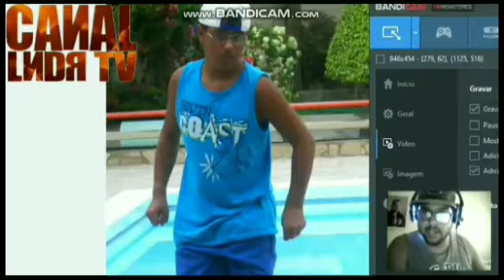TESTE COM MEU NOVO HEADSET GAMER + MINI JOGATINA "ACADEMIA DE TREINAMENTO DO DRAGÃO GUERREIRO"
Segue Aí O Vídeo do Qual eu mostro o meu Mais novo Headset Gamer onde utilizarei pra gravar mais vídeos como Esse ou Fazer lives!!

〔Mixcloud ➜ IAM1NDRM5C〕
〔Curiouscat ➜ 1NDRM5C〕
〔Meu Outro Canal ➜ Sam Memes VIP  (Obs: Digitem Sam Memes VIP E Já Acham Lá)〕
〔Meu Outro Canal ➜ Syn Copyright Records (Obs: Syn Copyright Records E Já Acham Lá)〕
〔Tellonym ➜ iam1ndrm5c〕

╠►obs: A Regra do YouTube é [Sino Ativado você receberá todas as nossas notificações dos vídeos, porém se não ativar mesmo inscrito , infelizmente não irá Poder ter Acesso aos vídeos seguintes do canal]
⭐×××××××××INSCREVA- SE×××××××××××

*∆ HUMILDADE
PREVALECE SMP ✓*

*COMPARTILHE PRA TODOS SEUS CONTATOS!* ✔✔✔♥ 🍃

😇DEUS É A BASE DE TUDO😇

🚫  CÓPIA NÃO COMÉDIA  🚫
❌ POR FAVOR NÃO DÊEM STRIKES NOS VÍDEOS PORQUE ISSO É UMA FORMA DE DIVULGAÇÃO DE CONTEÚDO PRA ENTRETER O NOSSO TRABALHO E NOSSO PÚBLICO QUE ASSISTE OS NOSSOS VÍDEOS OKAY!

❌FAVOR NÃO BLOQUEAR E NEM EXCLUIR OS VÍDEOS DO CANAL PORQUE ISSO DIFAMA O CONTEÚDO DO CANAL E NÃO PRETENDEMOS VIOLAÇÃO DE DIREITOS AUTORAIS E TODO O CONTEÚDO É DE PROPRIEDADE PRÓPRIAS!!

👁️ ATENCIOSAMENTE: LNDR TV E OS DEMAIS COLEGAS YOUTUBERS!!!
📃Regras Desse Vídeo

❌Proibido Dar Strike Nesse Vídeo
❌Proibido Bloqueio De Vídeo Por Direitos Autorais
❌Proibido Qualquer Difamação Do Conteúdo De Terceiros!
❌Proibido Excluir Vídeos Do Canal Por Direitos Autorais!!

🚫 Qualquer Infrigimento Ou Desobediência Das Regras Citadas Acima Haverá Reclamações Sérias!!! Espero Que Fui Claro Com Esse Aviso!!!

🏳️ Então Favor Obedecer As Regras Citadas Na Descrição Desse Vídeo!!!

💻 LNDR TV © TODOS OS DIREITOS AUTORAIS RESERVADOS AO CONTEÚDO DE PROPRIEDADE PRÓPRIAS